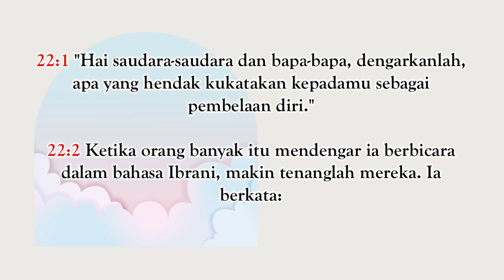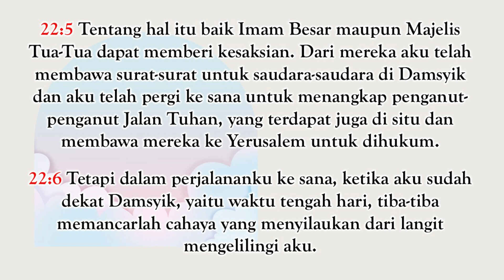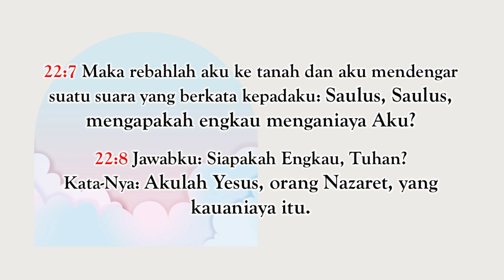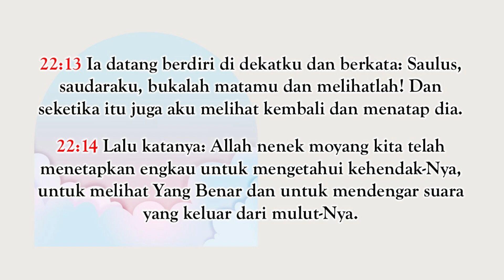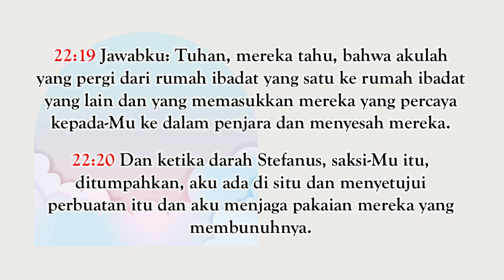Pemahaman Alkitab Online GKA Immanuel Malang (Selasa, 3 Desember 2024)